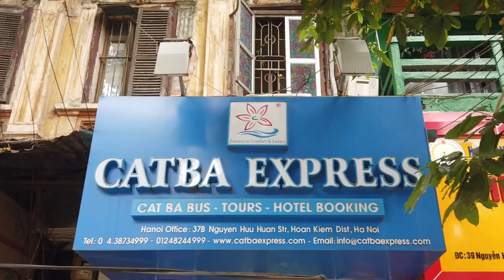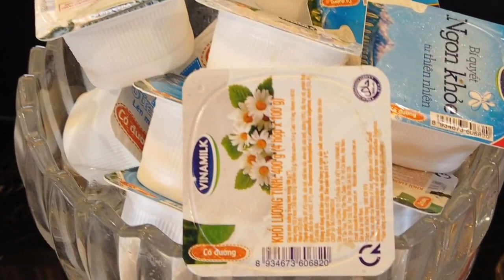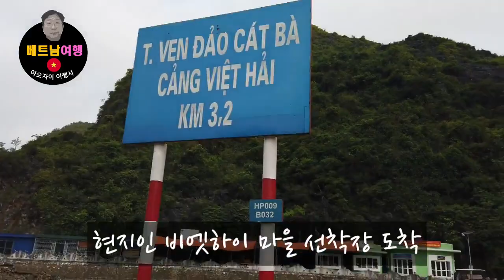하롱베이 보다 더 좋은 란하베이